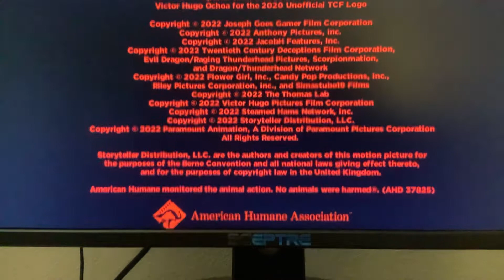Video game cycle credits